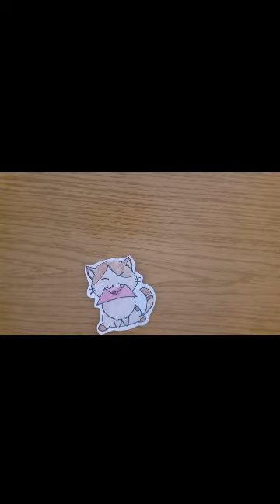how make cute Stickers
how i can make Stickers